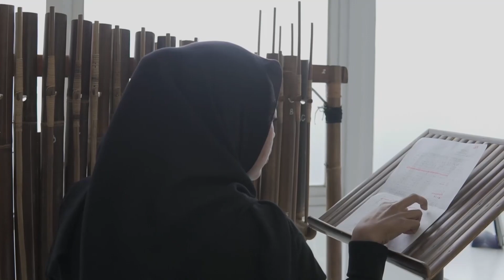Mars Angklung (Selamat Hari Angklung)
Mars Angklung

Composer : Daeng Soetigna
Video by : Mohammad Arfian
Edited by : Rahma Elvia, Mohammad Arfian
Arumba & Angklung Massal : Komunitas Rumah Angklung 2019